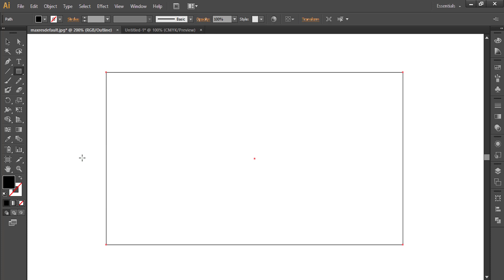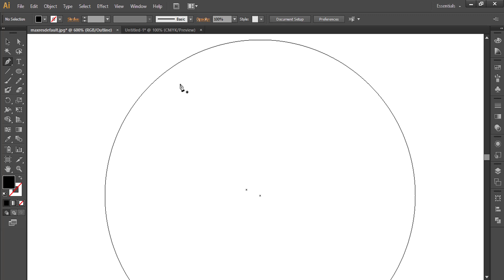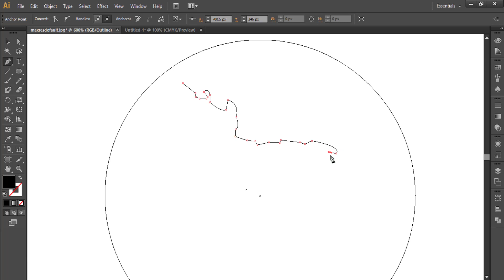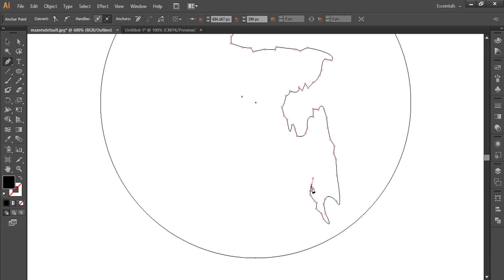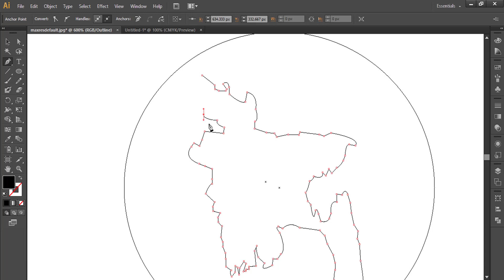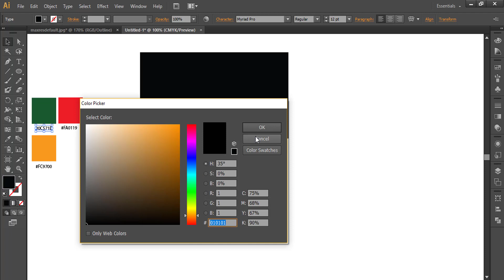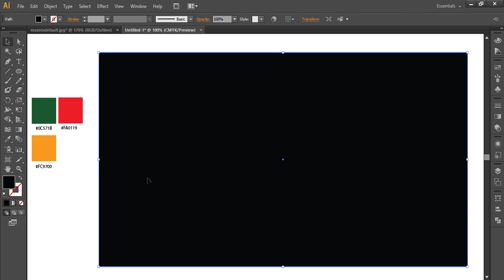How To Draw Flag Of Bangladesh In Adobe Illustrator - How To Draw Bangladesh Flag With Maps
Learn How To Draw Flag Of Bangladesh In Adobe Illustrator - How To Draw Bangladesh Flag With Maps By Drawing Expert
Share How To Draw Flag Of Bangladesh In Adobe Illustrator - How To Draw Bangladesh Flag With Maps By Drawing Expert video with your friends.
Hit Like in How To Draw Flag Of Bangladesh In Adobe Illustrator - How To Draw Bangladesh Flag With Maps By Drawing Expert video is really wonderful to me.

Drawing Expert is a way to learn, know with fun many things.
x

Please comment on what you want to know about How To Draw Flag Of Bangladesh In Adobe Illustrator - How To Draw Bangladesh Flag With Maps By Drawing Expert